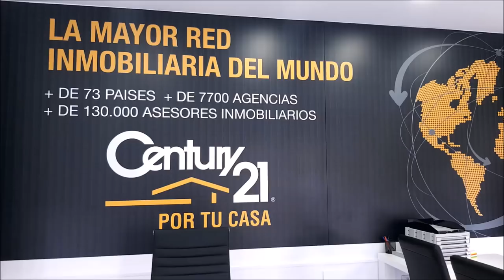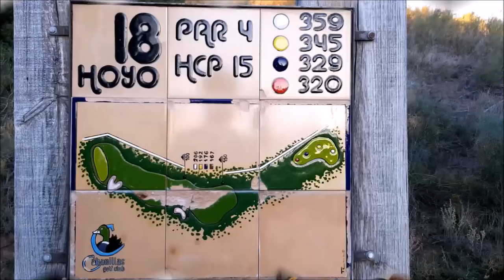N 35 TOMANDO EL APERITIVO EN EL DUBLIN HOUSE CON JORGE ARMENTEROS TIEMPO DE JUEGO DE LA COPE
Programa N 35 TOMANDO EL APERITIVO EN EL DUBLIN HOUSE CON  JORGE ARMENTEROS periodista y animador del programa Tiempo de Juego de la Cadena COPE  junto a Mariano Puerta Director de COaching Golf Radio y TV . Un programa de  @CoachPuerta